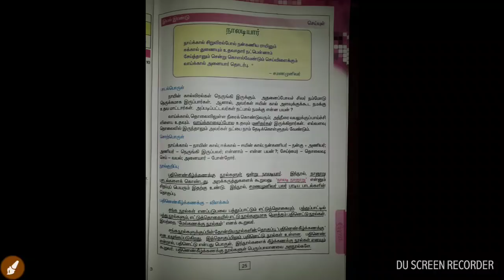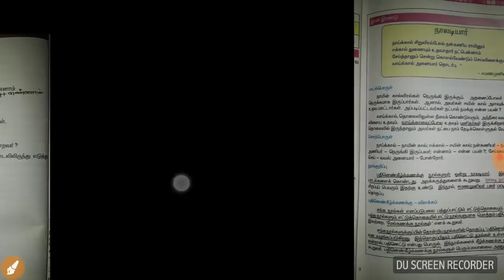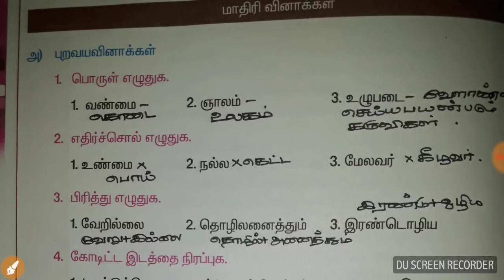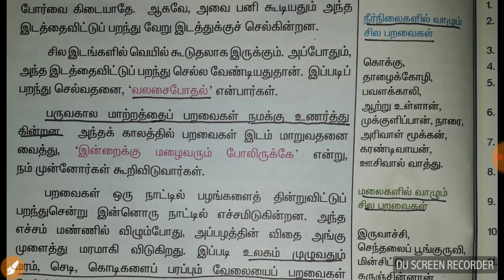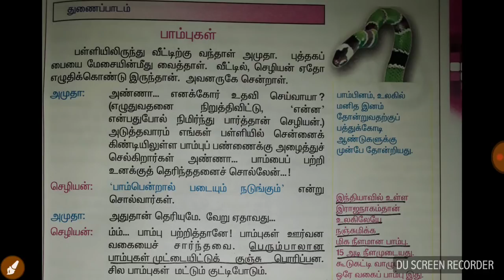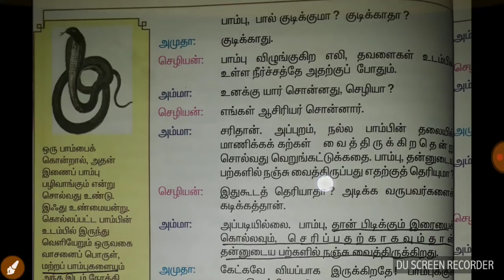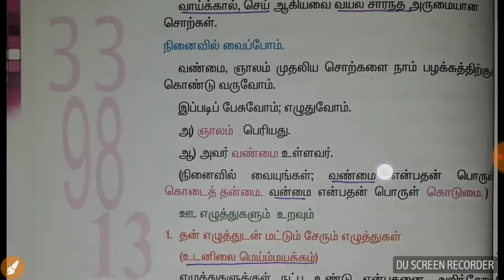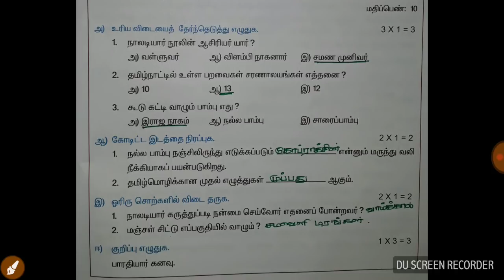6th std tamil samacheer book 1st term TNPSC tamil part -2 Full notes From book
6th std tamil samacheer book 1st term part 2 TNPSC tamil part -2 Full notes From book